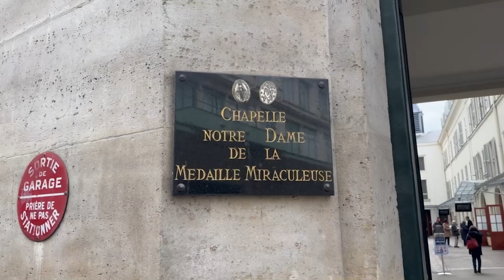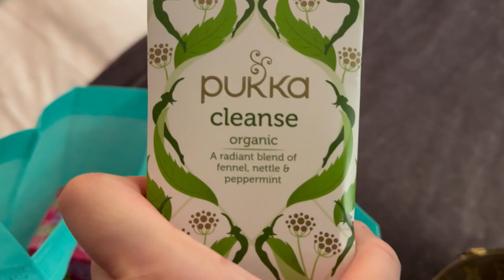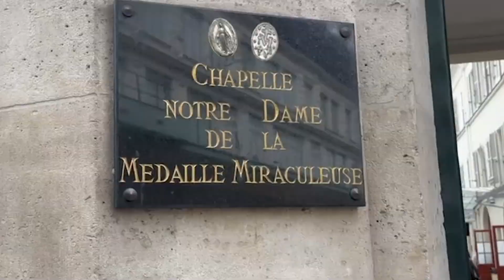CRASH LANDING ON YOU SCENE AT SWITZERLAND! | Aiko Melendez